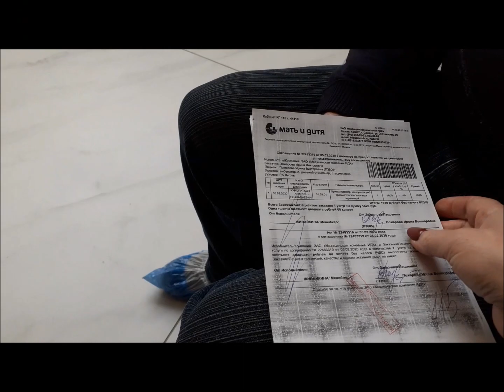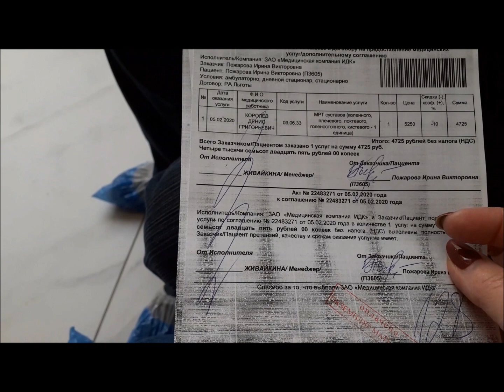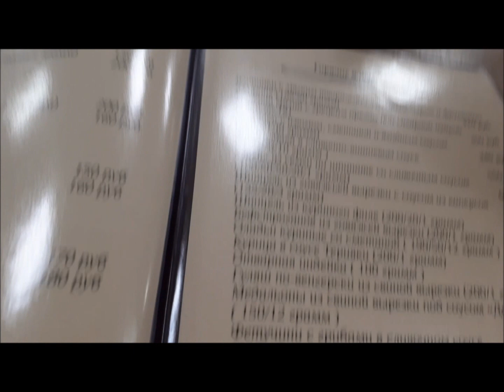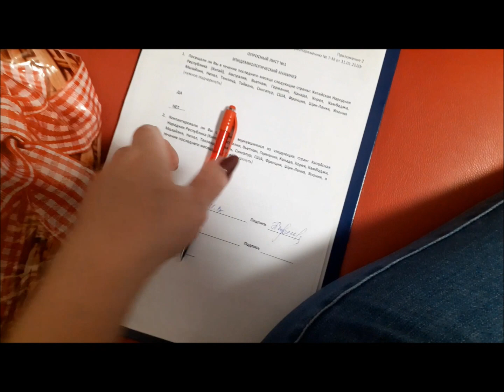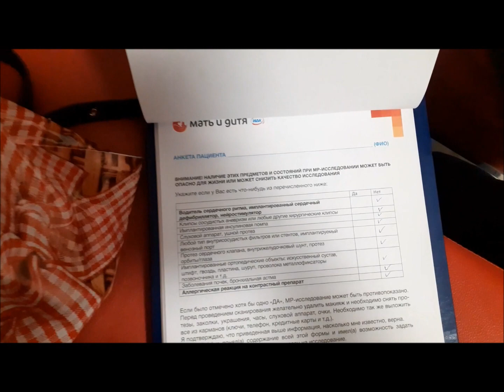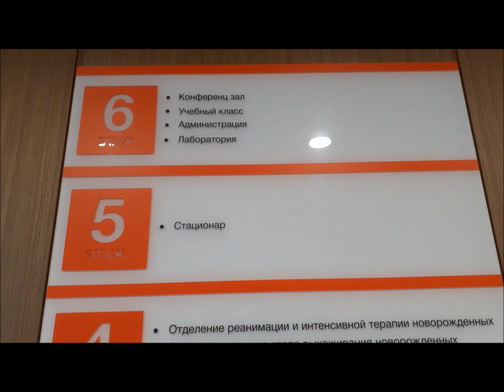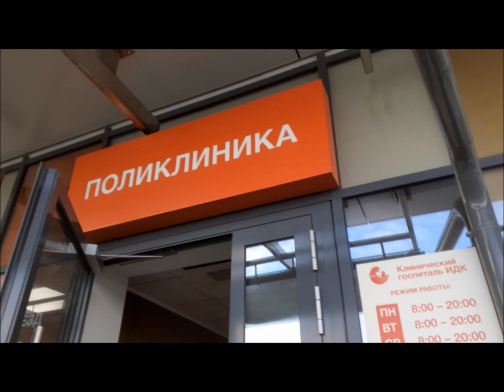МК "ИДК" Госпиталь/ МРТ/ Ортопед/Супер-цивилизация!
Госпиталь МК "ИДК" находится в Самаре на ул. Волжское шоссе 70
Не нужно заезжать в город и стоять в пробках...,госпиталь огромный, поликлинники детская и взрослая, хирургия, детский стационар,своя лаборатория...Здесь же принимают роды..., красивое здание с добродушным персоналом...Есть кафе, цены, конечно, кусаются, но если без фанатизма, то супчик стоит 160 рублей...Так же есть аптека и витрина с красивыми букетами от 900 рублей, в аптеке купила витамин С 1000, за 340 рублей. Всем пенсионерам скидка 10% при наличии документа, молодёжи нужно набрать чеки своей семьи на сумму 75000 рублей и привезти их администратору, то тоже будет скидка 10%...Госпиталь мне очень понравился, в ИДК обслуживаемся со своей семьёй уже более 20 лет...Я всем рекомендую обращаться в компанию ИДК, если цените комфорт и высокий профессионализм докторов..., за 20 лет обращений в эту компанию только высокие оценки!!!